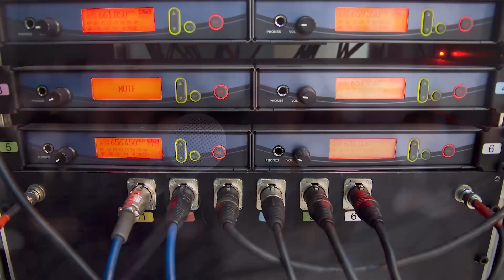Do You Need to Replace Your 600 MHz Wireless Microphones?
Here's what you need to know about transitioning wireless microphones out of the 600 MHz band by the FCC deadline.